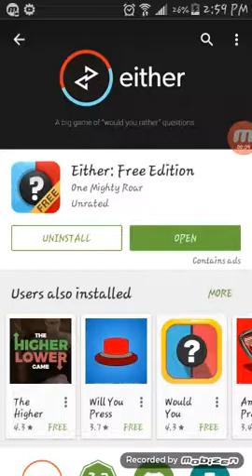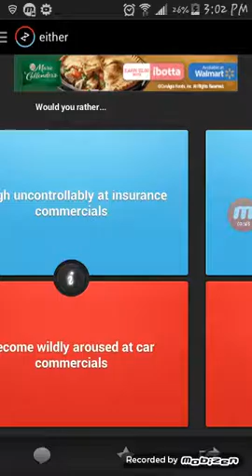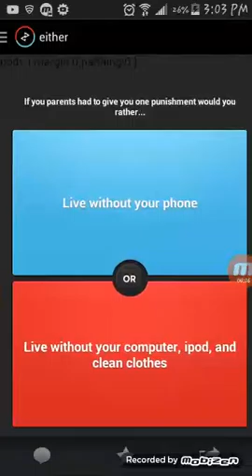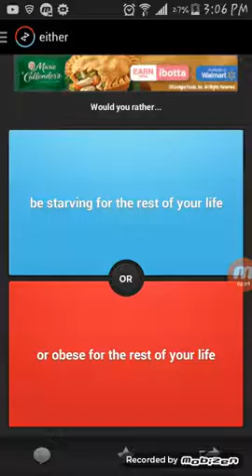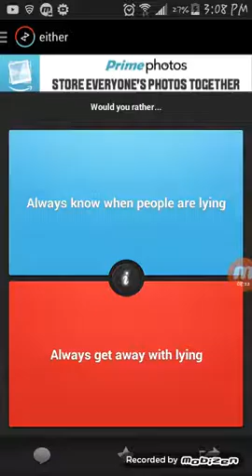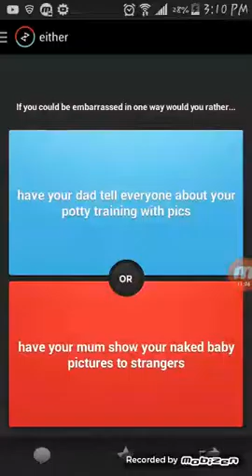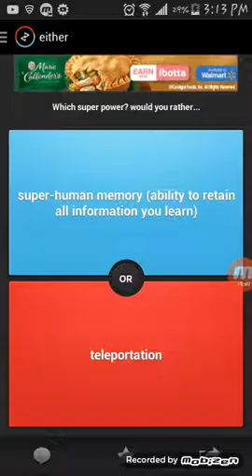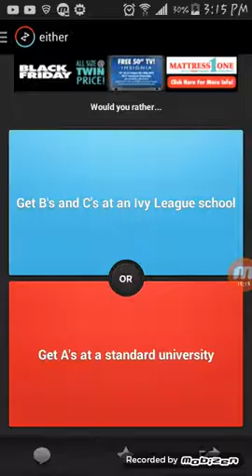Would your rather do what!?!?!?😮😮😮😮